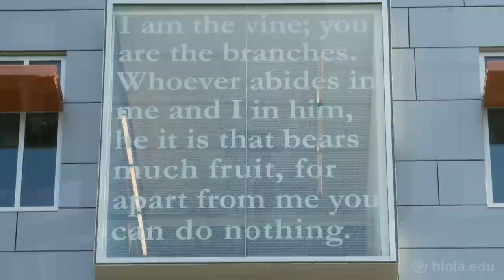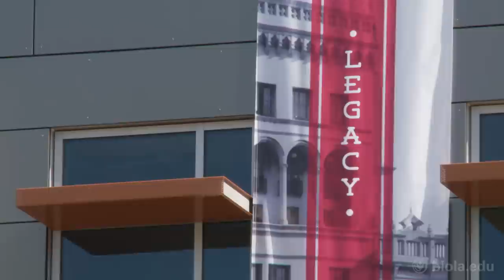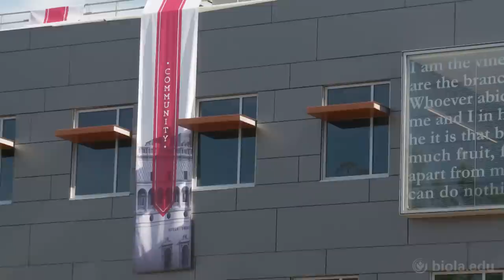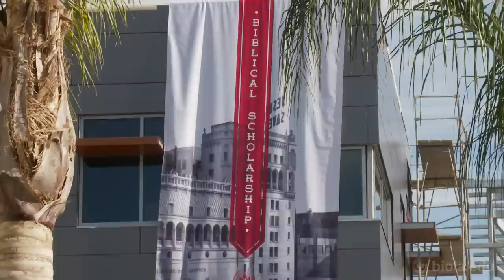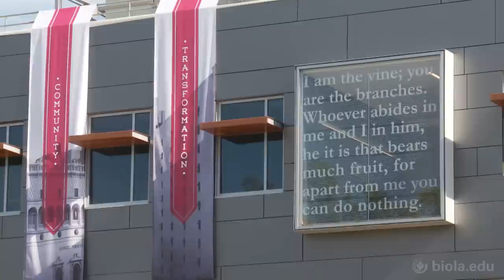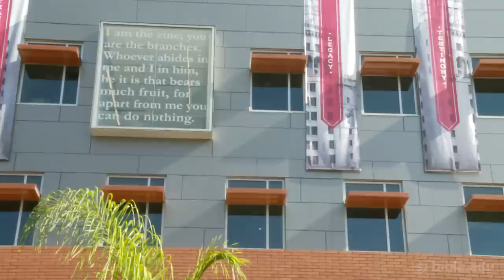Dedication Ceremony for the new Talbot School of Theology Building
The Biola community celebrated the dedication of the new Talbot School of Theology building on October 14, 2011.